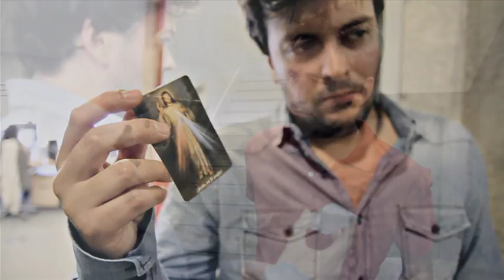A BORDO DE RYANAIR